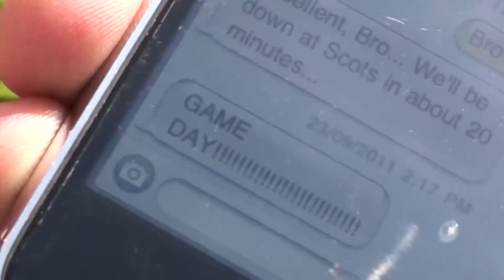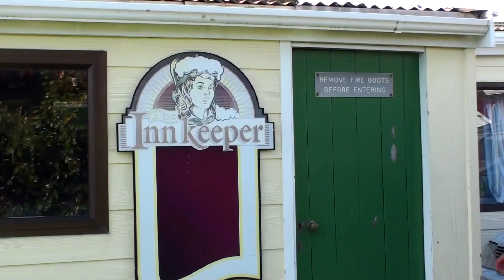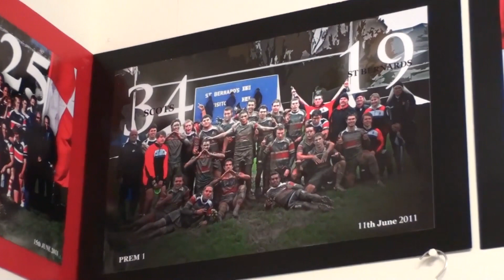GAME DAY (2011)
At the end of the 2011 College Rugby Premiere 1 season in Wellington, New Zealand, the coaches of the Scots College 1st XV put together a short film to show the team how they had prepared for 'Game Day' every Saturday.

The Coaches are:
Dave Meaclem (Head Coach)
Mo Mackey (Assistant Coach)
Grant Kereama (Assistant Coach)

The Music is 'Highland Cathedral'; adopted as the Scots College 1st XV theme song; played by the college bagpipers at every important game of the season.